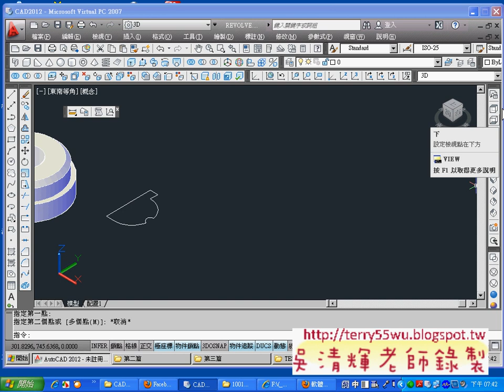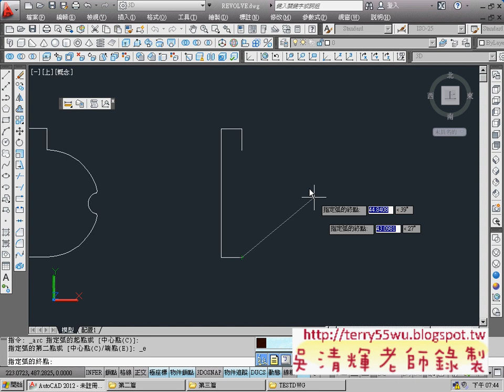04_ 迴轉範例(以X與Y軸旋轉)(CAD2012_3D教學_吳老師提供